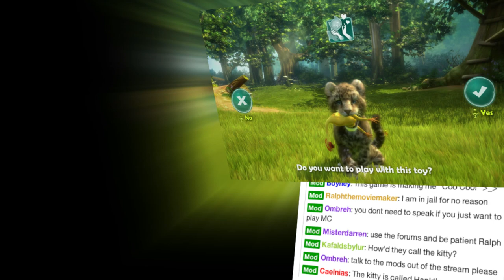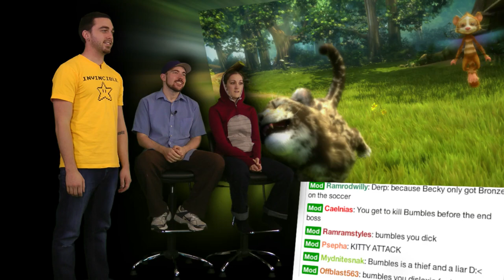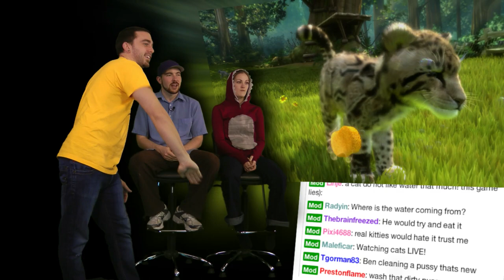Kitteh Obstacle Course! - Kinectimals is AWESOME! - Part 6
Welcome to the Island of Immortal Kitties! You'll have loads of fun playing catch and digging for treasha. The best part is, your Kinectimal will never grow old! So when you've been sent to a home and everyone you love has abandoned you,  your kitty friend will still be good as new! He'll want you to pet him and love him until the day you die.